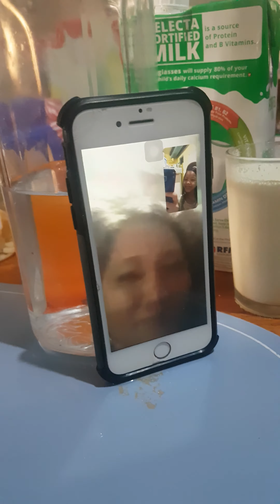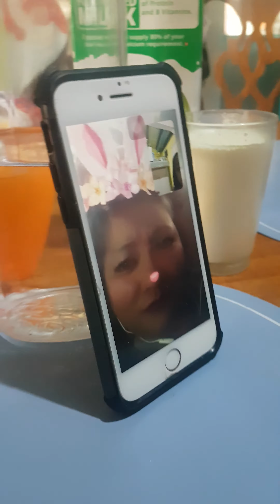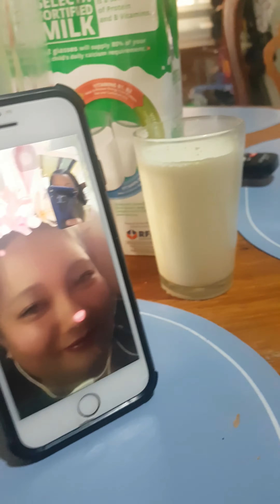Joke time.. Funniest bird